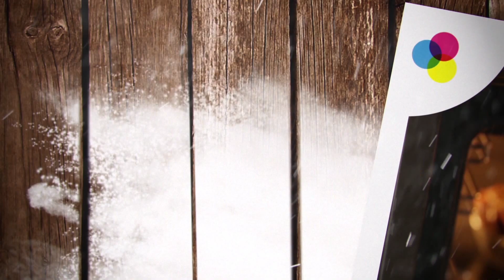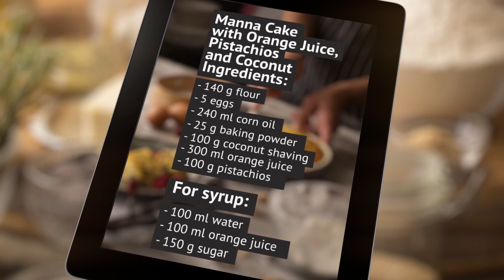Manna-Cake with Orange Juice, Pistachios and Coconut || Bread & Butter || GastroLab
Manna-cake with orange juice, pistachios and coconut has very exotic, interesting flavor and texture. It’s moist, sweet, slightly sour, and very delicious. You’ve never tried anything like that, so write down the recipe and start cooking!

Ingredients:
140 g flour
5 eggs
240 ml corn oil
25 g baking powder
100 g coconut shaving
250 g semolina
300 ml orange juice
100 g pistachios

For syrup:
100 ml water
100 ml orange juice
150 g sugar

Preparation:

Roast pistachios in the oven.
Whisk eggs with corn oil and orange juice.
Add the coconut shavings and semolina, stir well.
Sift flour with baking powder and add to the cake batter, stir until smooth and well-combined.
Chop the pistachios and add them to the batter.
Scoop the batter into the prepared pan, dividing evenly between the wells, filling them by half.
Sprinkle with chopped pistachios over each manna-cake.
Bake in a preheated to180° C oven for 20-25 minutes.
Meanwhile, cook the syrup: in the large saucepan heat the water with orange juice. Add sugar and cook until the sugar has dissolved, then set aside.
Pour the orange syrup over the manna-cakes to soak them. Set aside to cool and soak the syrup.

Gastrolab - Less Talk, More Cooking!

Everything for food and cooking lovers - learn basic cooking skills and create amazing yet simple dishes. Weekly uploads with a mix of classics, exotic dishes from around the world and new creations!